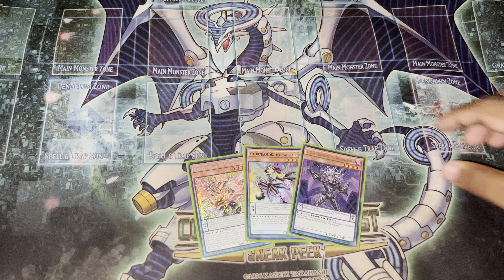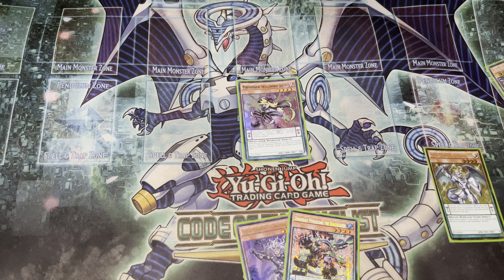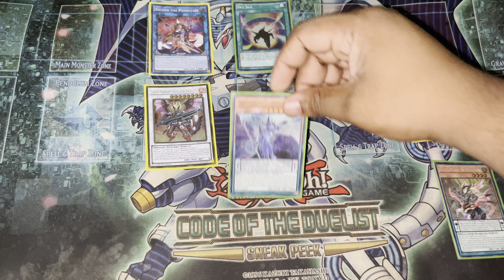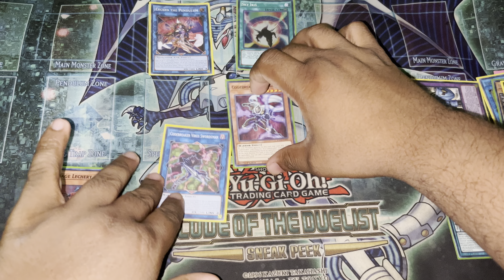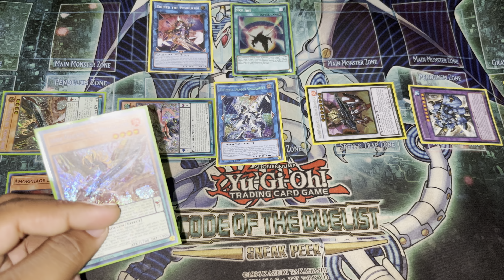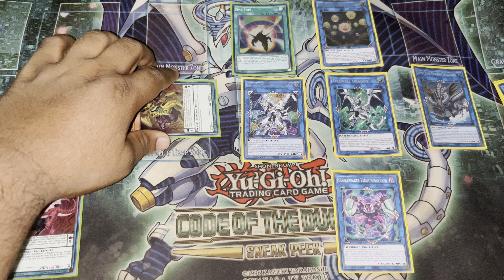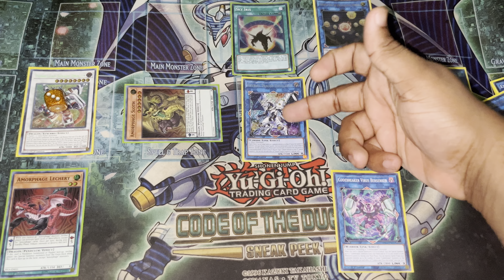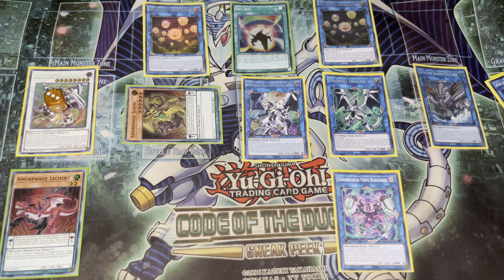Dracoslayer combo 4 (7 interruptions after nibiru)